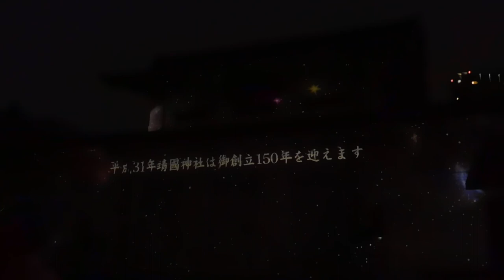DSCN1476靖国神社20170922みらいとてらす 遊就館 プロジェクションマッピング